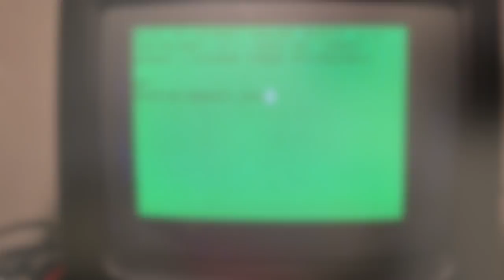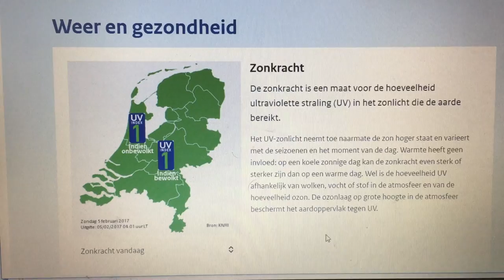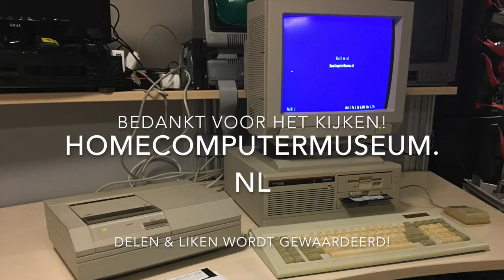Philips NMS9100 Retrobright (NL)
Ik heb een complete Philips NMS9100 welke ik middels het proces retr0bright weer de oorspronkelijke kleur geef. Deze 8086 machine heeft een CGA-kaart met bijbehorende Philips kleurenmonitor en een MFM-harddisk waarop DOS v3.3 draait. Op het einde van de film is ook een Philips CM100 CDROM speler te zien, vermoedelijk de eerste CD-ROM speler ooit gemaakt. De machine is werkend te zien en te proberen bij het HomeComputerMuseum Laat je mening over deze video horen hieronder en hopelijk tot snel!